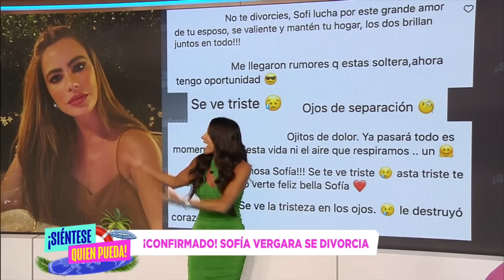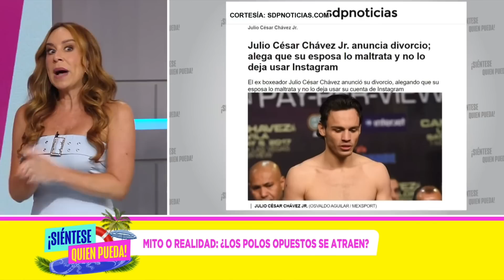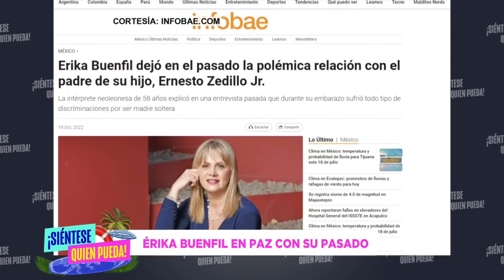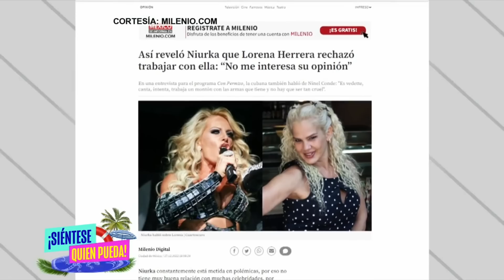¡Siéntese Quien Pueda! Capítulo Completo del Martes 7/18/2023 con Yul Burkle